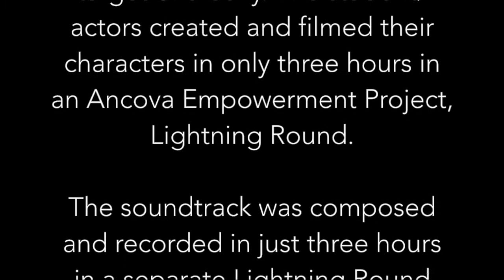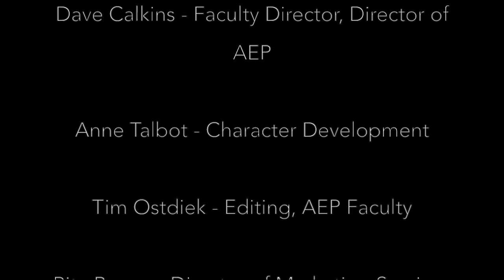Bullies and Targets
This is "Bullies and Targets", a film that was created by students of Ancova Empowerment Project. AEP is a non-profit organization designed to help kids obtain experience Learning, Creating, and Sharing their music and films. For this film each student created two characters, a bully and a target. The film explores the problem of bullying in schools and how it affects both the bully and the target. The students, Tyler Colerick, Skyler Colerick, and Austin Andrew Steyer helped create the lighting, sets, costumes and music for the film.